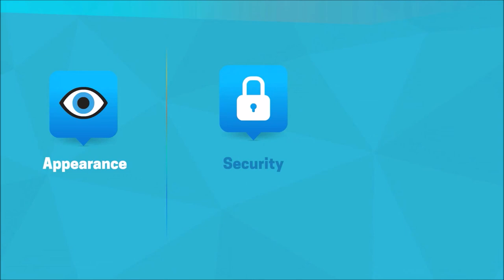Installing Wooden Sliding Gates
Installing Wooden Sliding Gates is presented within this video. We are experts in the installation of electric gates and we have a number of different options available. The gates we install can vary when it comes to the costs. Some of the things that can alter the costs of electric gates is the material you decide to use - whether it is wooden or metal. Another factor that can alter the cost is the size of the gate and how high it is. Obviously a bigger gate will cost more since more materials will be needed to make the gate.

If you are interested in finding out more about sliding electric gates, you may want to check out this page. Here you can find out all about sliding gates and other electric gates

Our team are experts when it comes to installing electric gates which include wooden sliding gates and a number of others. We also can install various other products including road blockers. We have years of experience in the industry here at Automated Access and we can install the gates, blockers and other access systems to a top quality at a reasonable price. If you are interested in more information on road blockers, please have a look at this

You are welcome to see more videos like this by having a look at this playlist Here you can see more videos of sliding gates including wooden and metal electric gate installations.

Installing Wooden Sliding Gates - It's really appreciated you've took the time to see our online video. Please do not hesitate to put any queries or questions concerning the youtube video in the comment section listed below. We would be more than pleased to answer your questions and we will attempt to respond as soon as possible.